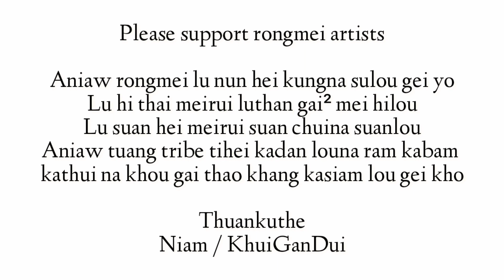LAST SONG IS MY FAV | Best Collections| Part - 3 | Rongmei Song Collection | non-stop for an hour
Rongmei old song
Best Collections

Enjoy the music for an hour.
These songs will bring back your young memories.
King gai eta share sulowo, comment khou tani sani mei nai ye ta salou wo.
Lyrics tho mak khe, Kaba gai mei ta king lou tho.

Ronmei love songs
Rongmei gospel songs
Rongmei movie songs
Rongmei new songs
Rongmei latest songs